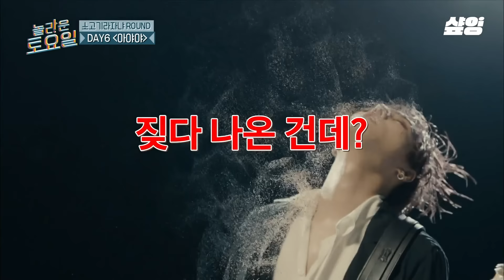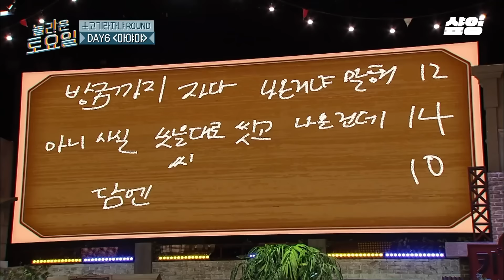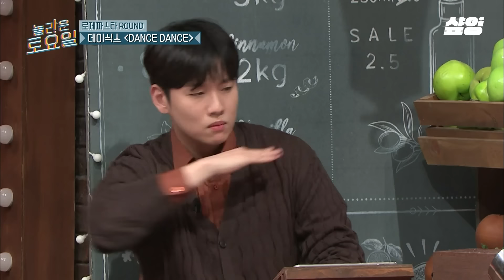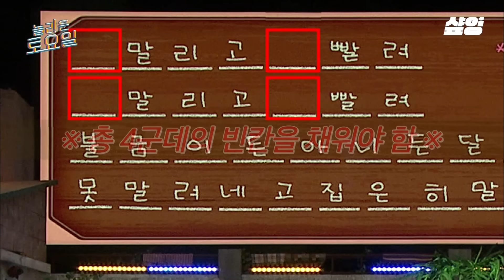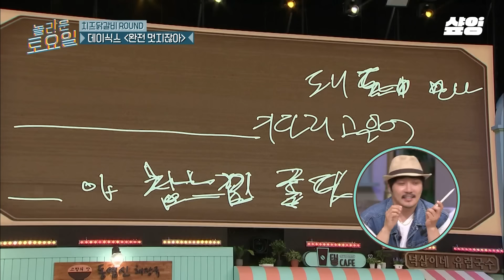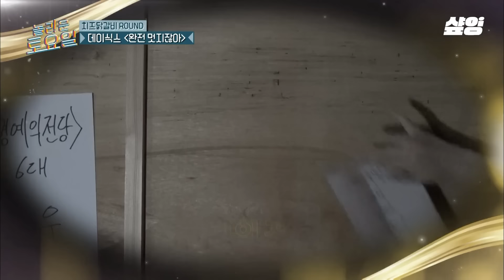[놀라운토요일] 데이식스 기다릴게🙏 노래만 나왔다 하면 찐팬 고백 시키는 데식이들 만남 성사 기원 받쓰 모음.zip❤️